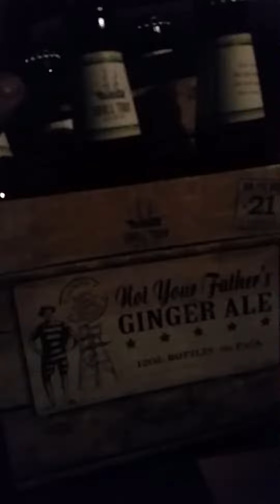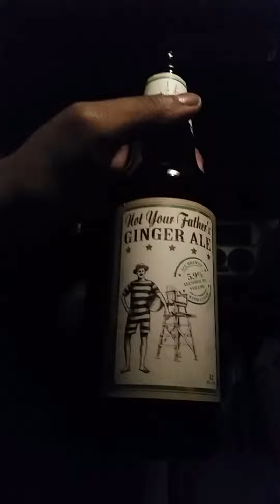Not your father's ginger ale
Review of the new beer from small town brewery